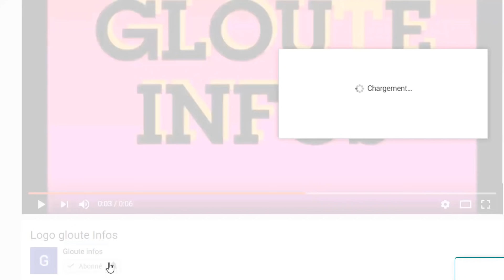Rencontre Ouattara-Gbagbo!Pascal Affi N'guessan Livre des secrets caché!et attire la colere des ivoi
Rencontre Ouattara-Gbagbo!Pascal Affi N'guessan Livre des secrets caché!et attire la colere des ivoiriens